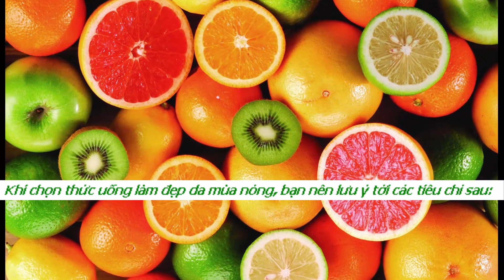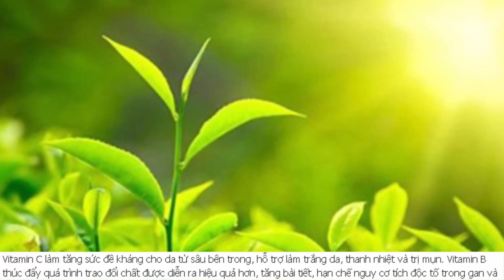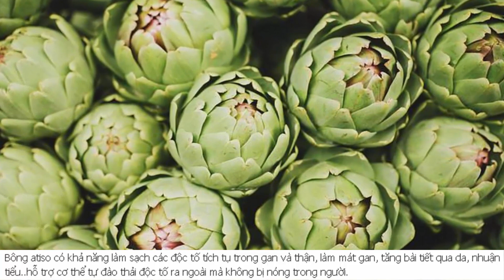Mùa hè nắng nóng nên chọn thức uống gì để đẹp da và bổ dưỡng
Uống gì để mát gan hết mụn đẹp da ngày hè

Đọc Báo Online Danh sách Phát Video Tháng 9 Tuần 1